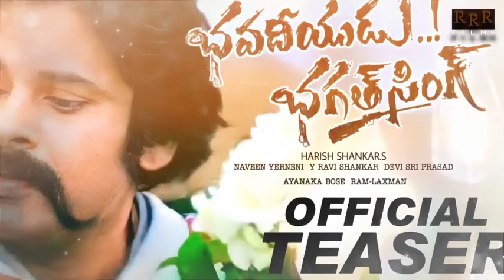BHAVADEEYUDU BHAGAT SINGH - PAWAN KALYAN INTRO FIRST LOOK TEASER|PK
Pawan Kalyan,Harish Sankar,DSP,PSPK28 updates,Hari Hara Veera Mallu,Power Star Pawan Kalyan,Bhavadeeyudu Bhagat Singh Official Teaser,Bhavadeeyudu Bhagat Singh PawanKalyan First Look,BhavadeeyuduBhagatSingh,Bhavadeeyudu Bhagat Singh Official Trailer,Bhavadeeyudu Bhagat Singh Trailer,Bhavadeeyudu Bhagat Singh Teaser,Bhavadeeyudu Bhagat Singh Theatrical Trailer,Bhavadeeyudu Bhagat Singh Sonu Sood First Look Teaser,Bhavadeeyudu Bhagat Singh Pooja Hedge First Look Teaser

Bhavadeeyudu Bhagat Singh Official Teaser|Pawan Kalyan|Pooja Hedge|Harish Sankar|DSP|SonuSood|PSPK28

BHAVADEEYUDU BHAGAT SINGH - Pawankalyan Intro First Look Teaser|Bhavadeeyudu Bhagat Singh Teaser|PK
STATE KI OKKADU -PAWANKALYAN INTRO FIRST LOOK TEASER|PSPK28 OFFICIAL TEASER|PAWANKALYAN|HARIHSANKAR
PSPK 28 - Sanchari Official First Look Teaser|PSPK 28 Teaser|Sanchari|PawanKalyan|DilRaju|Harish|DSP

PSPK 28 Official First Look Teaser|PSPK 28 Teaser|Pawan Kalyan|DilRaju|Vamsipaidipalli|Harish|DSP|PK
PSPK 28 Official First Look Teaser